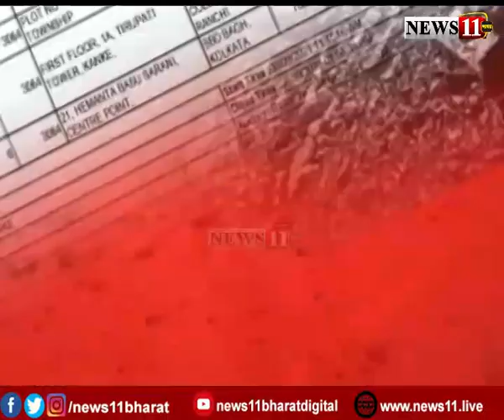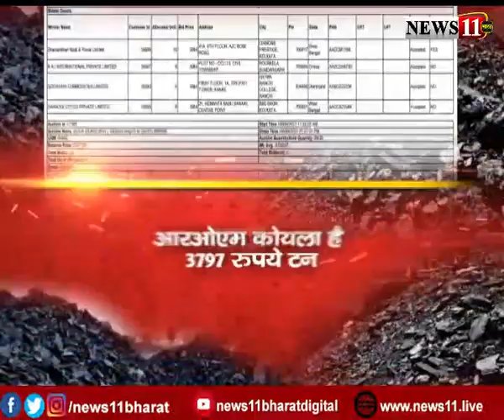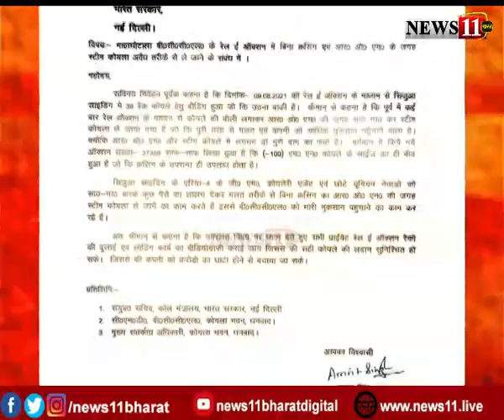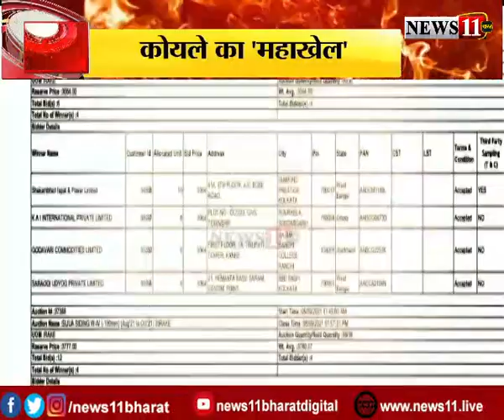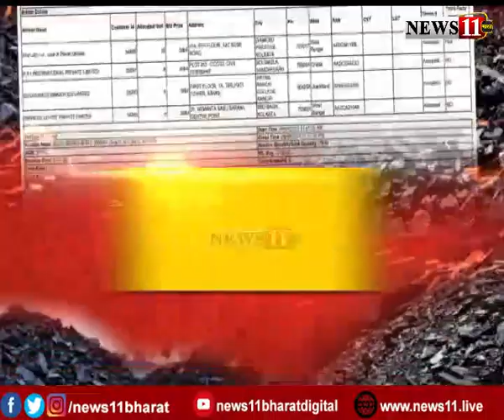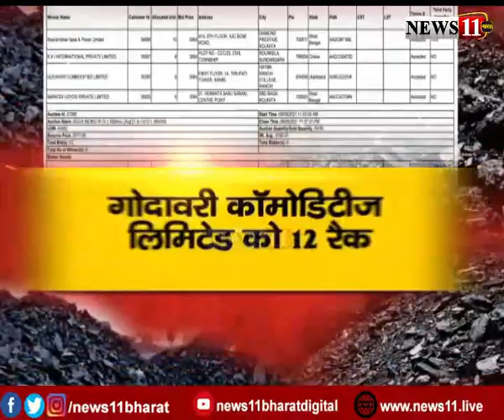कोयले का 'महाखेल'